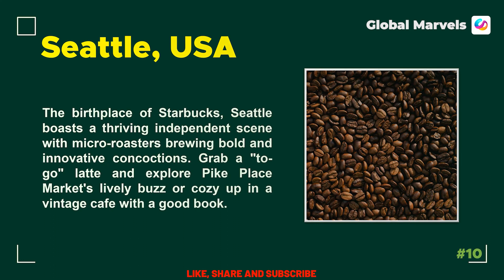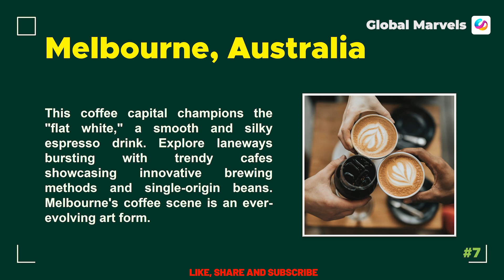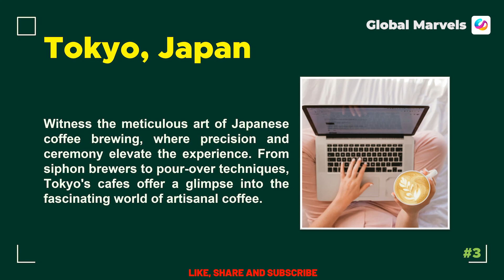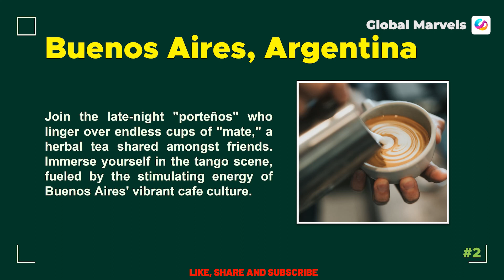Coffee Cravings? Top 10 Global Coffee Capitals!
Forget generic brews, EMBRACE COFFEE CULTURE! This video unveils 10 UNIQUE CITIES where coffee is an art form. Craft cocktails, latte art, & traditional techniques await! Click to brew up your dream vacation!

global coffee hotspots, 2. best coffee cities in the world, 3. unique coffee experiences, 4. cultural coffee traditions, 5. exploring coffee capitals, 6. international coffee journeys, 7. hidden gem cafes, 8. authentic coffee brewing methods, 9. coffee connoisseur travel guide, 10. beyond the coffee chain, 11. local coffee scene immersion, 12. caffeinated city adventures, 13. coffee history and culture, 14. travel for coffee lovers, 15. discovering artisan coffee roasters, 16. unique coffee drinks around the world, 17. coffee shop culture across continents, 18. finding the perfect cup of coffee, 19. exploring vibrant coffee districts, 20. coffee lover bucket list cities, 21. planning a coffee-themed trip, 22. sustainable coffee farming and sourcing, 23. the art of coffee brewing techniques, 24. responsible coffee tourism destinations, 25. ethical coffee consumption choices, 26. supporting local coffee communities, 27. coffee and cultural exchange, 28. blending travel and coffee experiences, 29. capturing the best coffee photography, 30. creating unforgettable coffee memories, 31. sharing coffee stories from around the world, 32. inspiring others to explore coffee culture, 33. building a global coffee community, 34. celebrating the diversity of coffee flavors, 35. appreciating the craft behind every cup.

best cities for independent coffee shops in the world
unique coffee brewing rituals around the globe
where to find the best espresso in italy
exploring viennese coffee houses with rich history
discovering the vibrant latte art scene in melbourne
tasting traditional cuban cafecito and experiencing local culture
sipping strong vietnamese iced coffee on bustling streets
hidden gem cafes in lisbon offering stunning views and delicious pastries
experiencing the late-night cafe culture and mate tradition in buenos aires
learning about japanese pour-over techniques and their meticulous precision
finding ethically sourced coffee farms and supporting local communities
planning a coffee-themed weekend getaway to a nearby city
packing essentials for the perfect coffee travel adventure
capturing the aroma and ambiance of coffee shops through photography
comparing different coffee roasting styles and tasting the differences
understanding the history and evolution of coffee culture in various regions
learning basic barista skills to recreate cafe experiences at home
finding sustainable coffee brands and reducing your environmental impact
connecting with other coffee enthusiasts online and sharing experiences
attending coffee festivals and events to discover new trends and flavors
exploring the science behind coffee and its health benefits
pairing coffee with different foods to create unique culinary experiences
creating a personalized coffee bucket list of cities to visit
writing about your coffee travels and inspiring others to explore
documenting the cultural significance of coffee in different traditions
understanding the fair trade movement and its impact on coffee farmers
discussing the ethics of coffee production and consumption
finding coffee subscriptions that deliver beans from different regions
exploring the world of cold brew coffee and its variations
learning about different milk alternatives and their effects on coffee taste
mastering latte art techniques and creating beautiful designs
throwing a coffee-themed party with friends and family
starting a coffee blog or social media account to share your passion
volunteering with organizations that support coffee-growing communities
advocating for sustainable and ethical practices in the coffee industry